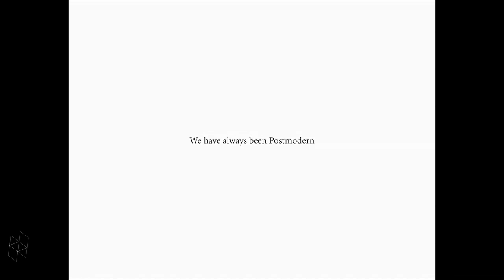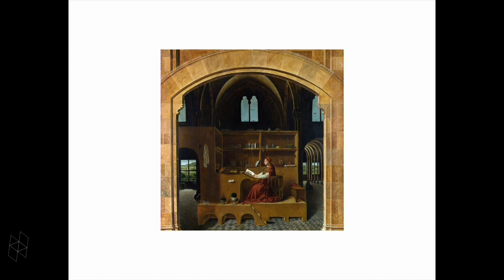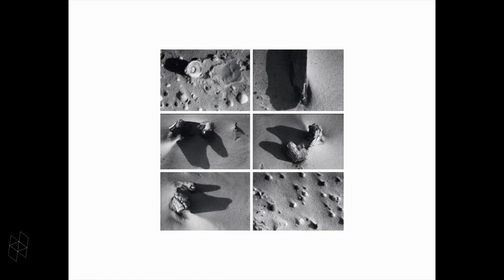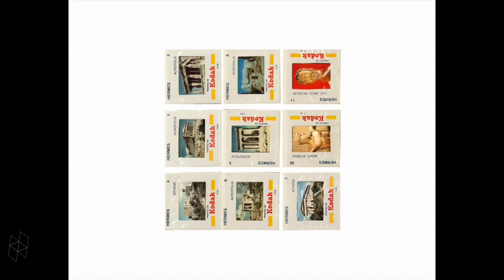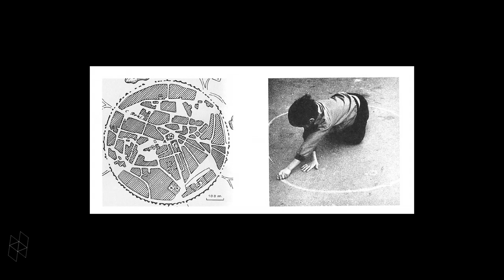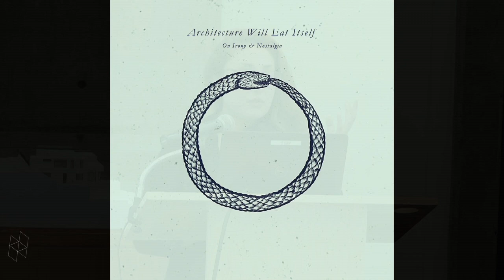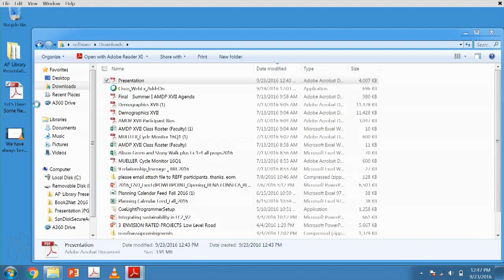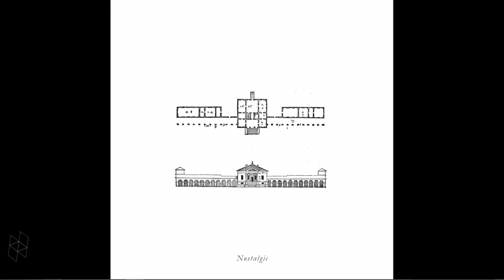Happening Now: The Exhibition is Open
An eclectic series of interpretations, over coffee. Moderated by Collin Gardner with Sara Arfaian, Caio Barboza, Sofia Blanco Santos, Eli Keller, Anthony Morey, and Alexander Porter.

If we were to accept that “history” is contingent upon the depth and breadth of one’s point of view, where would the writing of history begin? What would it aim for? What would be its evidence? How could the validity of its iconic examples be established and their value quantified? While history writing is traditionally the domain of the historian, some architectural histories have been written by architects, either to accompany a specific project or to help elucidate a distinctive approach to design. Noting that the year 2016 marks the fiftieth anniversary of the publication of two influential books of this kind, Complexity and Contradiction by Robert Venturi and L’architettura della città (The Architecture of the City) by Aldo Rossi, the aim of Happening Now is to heighten and amplify these uncertainties as we suppose only a practitioner has license to do. By highlighting a selection of objects in the Special Collections of Frances Loeb Library at Harvard Graduate School of Design, Happening Now seeks to place viewers in a position of immediacy to those artifacts and to various potential narratives about them. By staging conditions that encourage the visitor to encounter and interpret these objects, the exhibition invites unforeseen and perhaps wholly imagined historical possibilities: invented definitions, fabricated affinities, experimental and counterfactual chronologies, and speculative additions to the collection. Curated by Shantel Blakely, AB ’91, public programs manager, and Collin Gardner, MArch ’14 research associate, in conjunction with “Anachronometrics,” the final installment of the “Symposium on Architecture: All That Is Solid,” organized by Iñaki Ábalos, professor in residence of architecture.